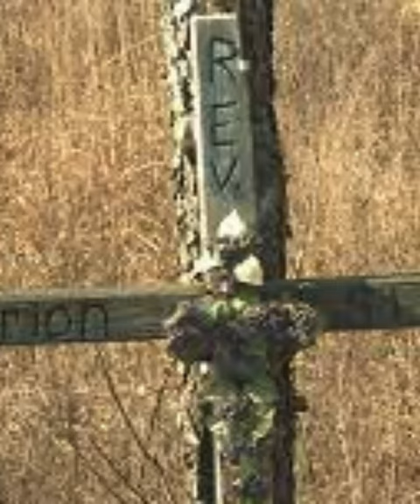Murder of the Preacher! Hazard, Kentucky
The 76 year old preacher was found slumped, shot four times but clinging to life, in his car along the Hal Rogers Parkway in Hazard, Kentucky,  Marion Estep later died in the hospital.
Who killed this kind gentlemen? and why??